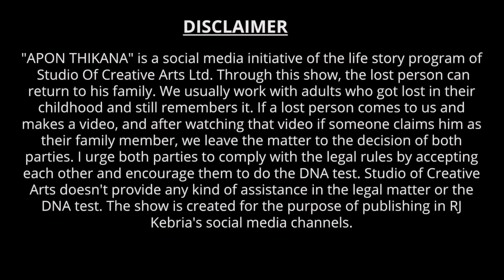স্বপ্নে বাবা মায়ের বাড়ি যাই ! Apan Thikana: 566 I Roksana l Studio of Creative Arts Ltd I